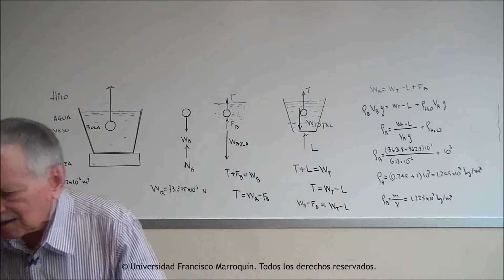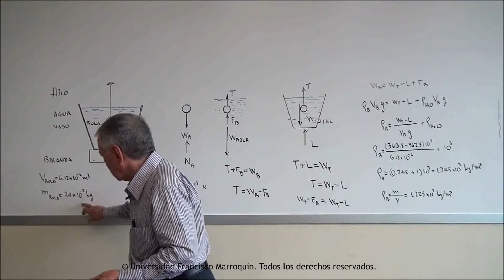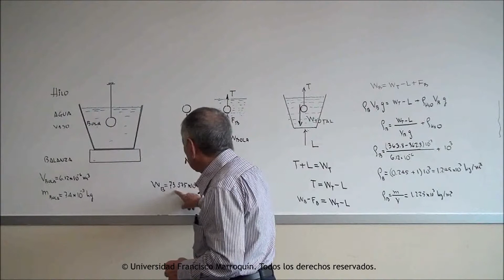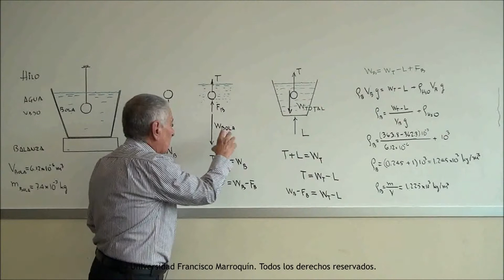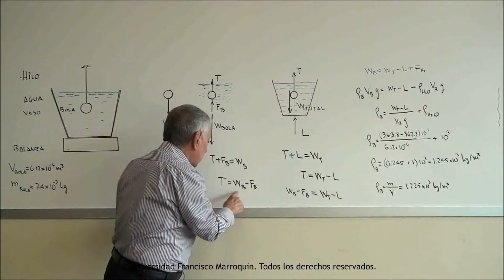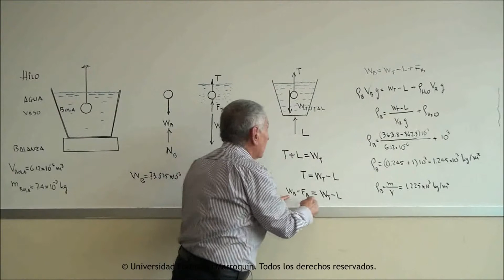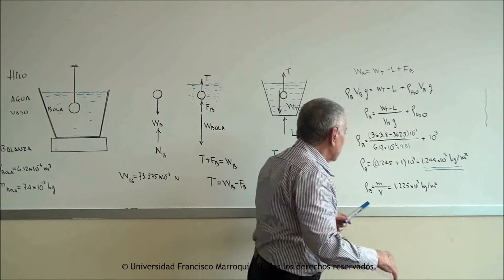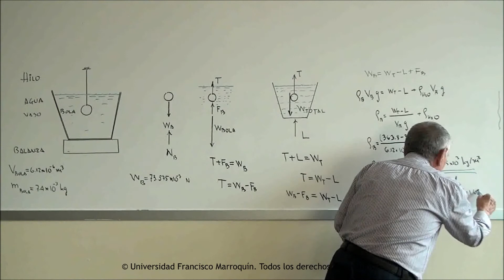Empuje Estático: Ejemplo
Este video forma parte de un curso junto a otros materiales